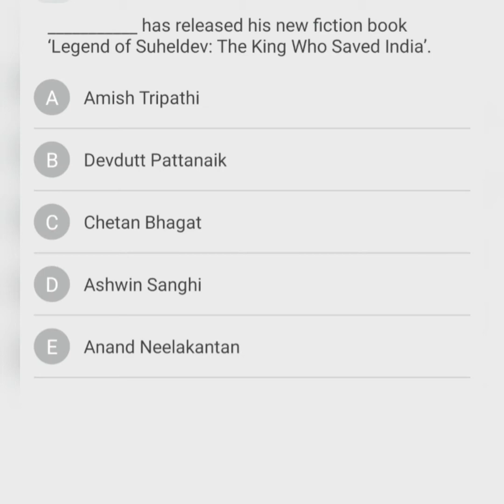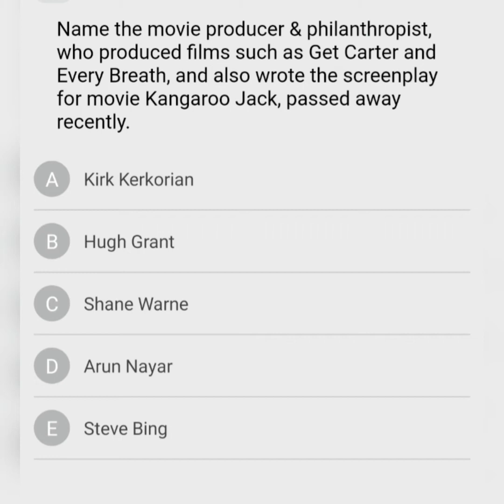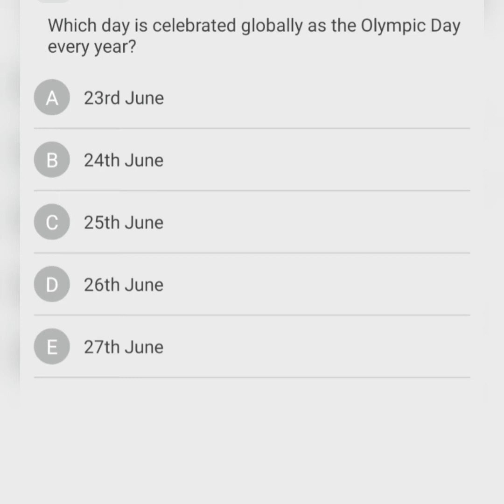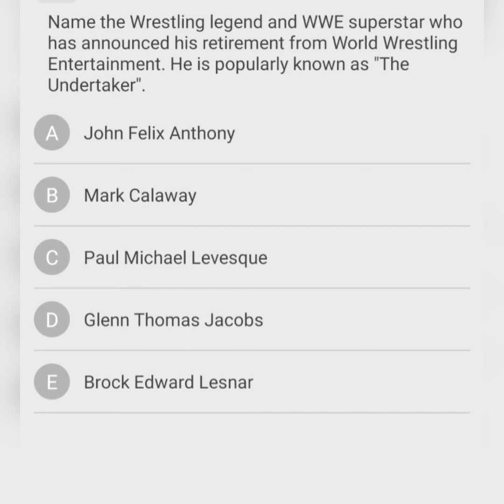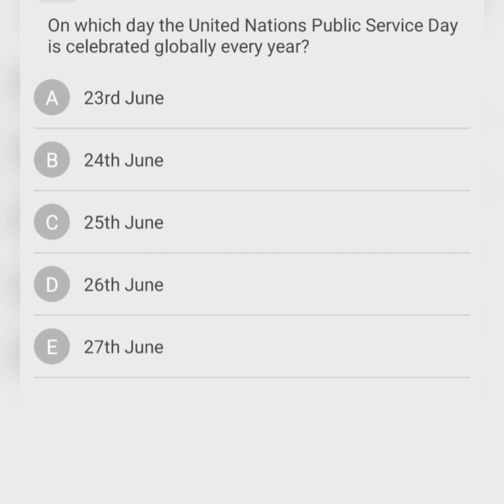The Hindu Quiz | Current Affairs 2020 | General Knowledge Ques for IBPS RRB Po/Clerk Prelims Exams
The Hindu Quiz | Important Current Affairs 2020 for competitive Exams: IBPS RRB Po/Clerk Prelims Mains Exam and for BMS and BBA Exam and for government exams preparation | General Knowledge updates.
Welcome to Trending Flavours. As you all know the importance of Current Affairs, it take part in all examinations including UPSC, SSC, Banking, Defense, Railway, and other central and state level competitive examinations.
Important Current Affairs 2020 for competitive Exams: IBPS RRB Po/Clerk Prelims Mains Exam and for BMS and BBA Exam and for government exams preparation.

Thankyou for watching this vedio.